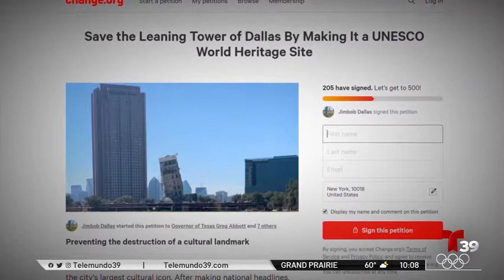La ya célebre “Torre Inclinada de Dallas” tiene sus horas contadas